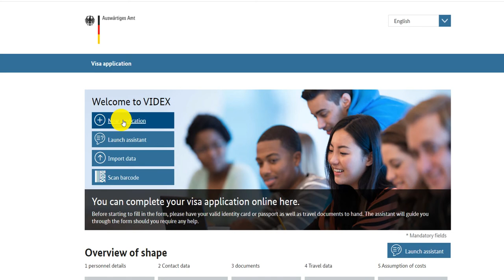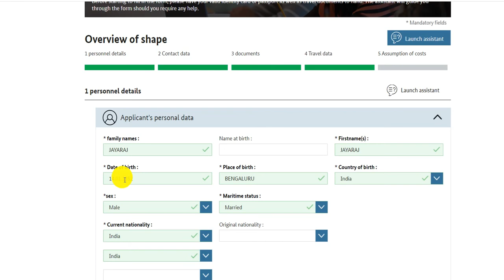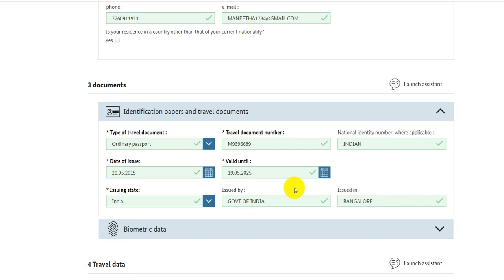✈️How to fill German National visa Application ✈️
in this video, I am discussing ✈️How to fill German National visa Application ✈️

00:00 - [ Content of the first chapter ]
01:00 - [ Content of the second chapter ]
02:00 - [ Content of the third chapter ]
03:00
04:00
05:00
06:00
07:00
08:00
09:00
10:00
11:00
12:00
13:00
14:00
15:00
16:00
17:00
18:00
19:00
21:00
22:00